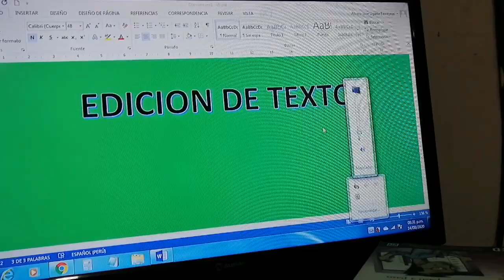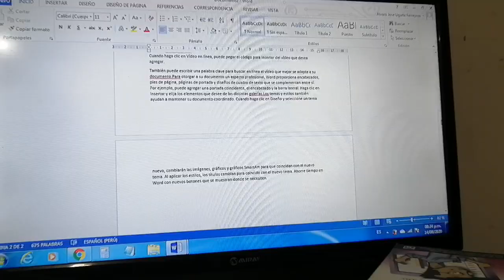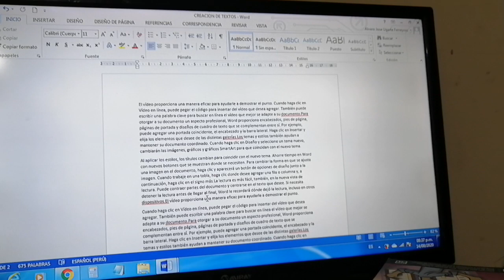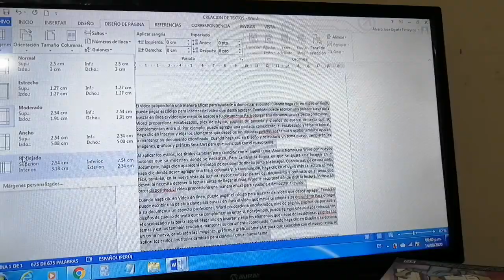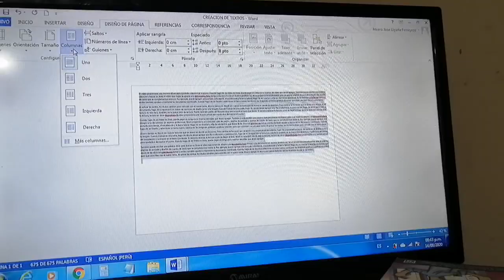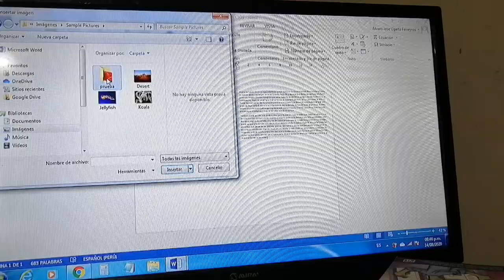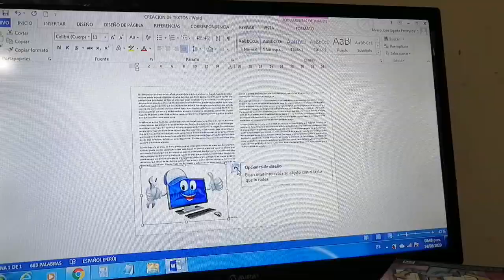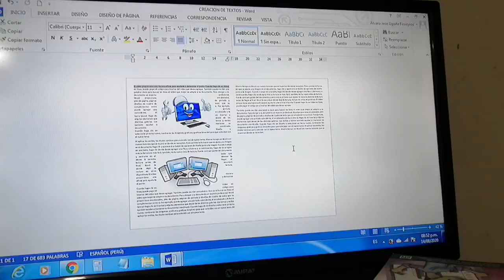Clases de repaso EDICION DE Textos 1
Archivo //nuevo//guardar como!// crear texto con RAND // DISEÑO DE PÁGINA // MÁRGENES, ORIENTACIÓN, COLUMNAS// INSERTAR IMÁGENES Y EN LINEA